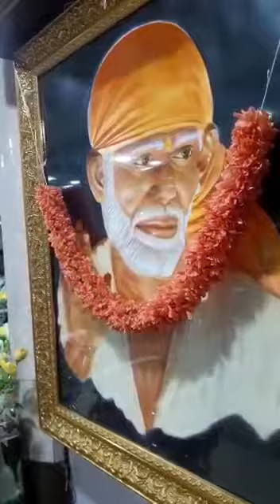Amazing miracle Sai Baba